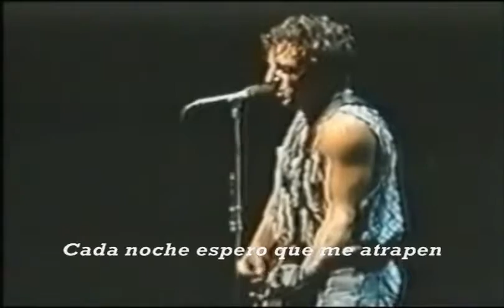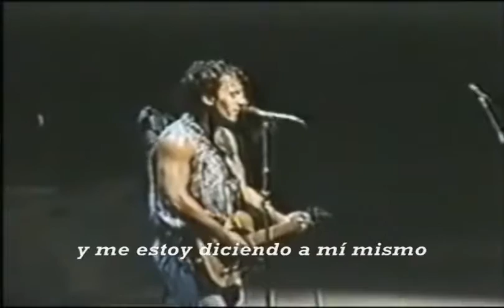Bruce Springsteen Stolen car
Cuando la ilusión se queda en el camino,es donde la indiferencia anida en el alma.
La primera obligación de todo ser humano es ser Feliz,
la segunda es hacer feliz a los demás..

Stolen Car trata de la lucha para que cada cual encuentre su propio sentido de la vida, sea cual sea la forma que adquiera ese significado.
La propia canción se nos presenta sin juzgar. Sólo cuenta una historia, de manera honesta y sencilla.